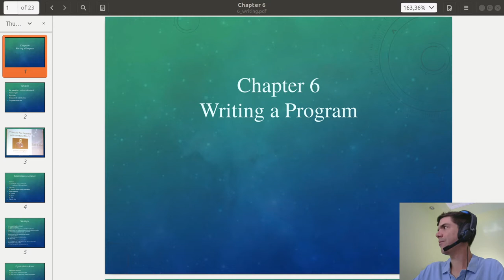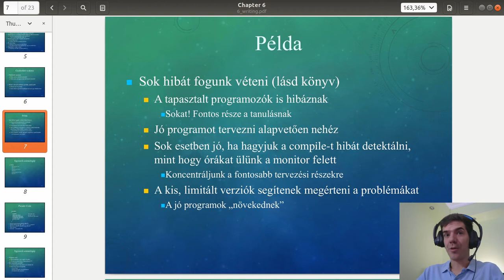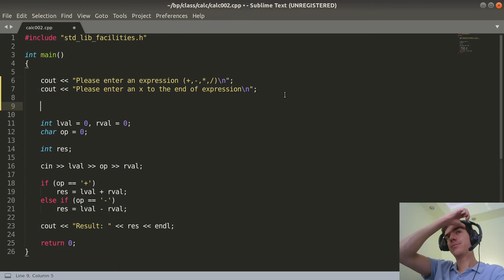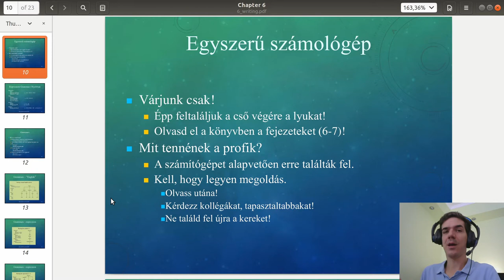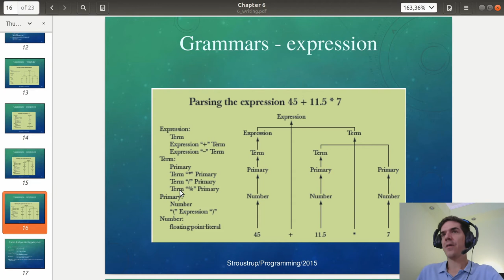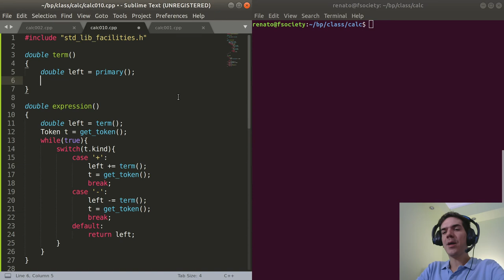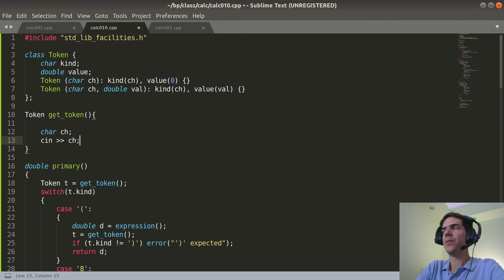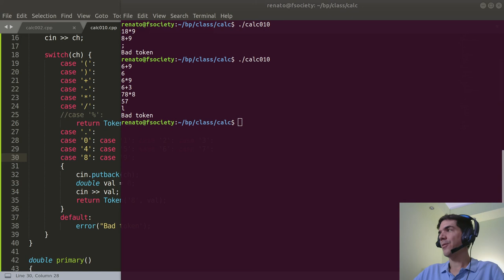Bevezetés a programozásba V. | Számológép, 1. rész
Bevezetés a programozásba V.

0:00 Bevezető
2:11 Programok írása
20:33 Problémafelvetés
28:51 Első nekifutás
55:37 Nyelvtan és Token
1:22:40 Második nekifutás
1:46:07 Token
2:08:07 Zárszó